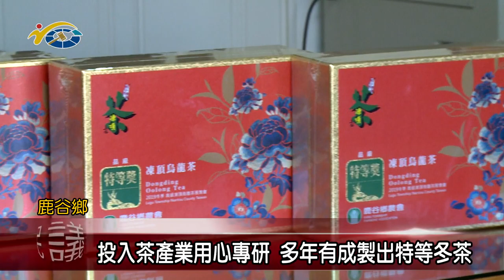投入茶產業用心專研 多年有成製出特等冬茶 議員吳瑞芳盼茶農朋友能夠一同為地方茶產業發展來努力